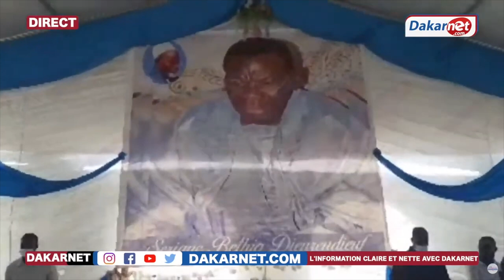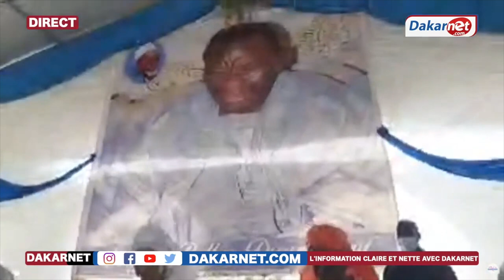Le Doukat de Sokhna Aïda Diallo devant ses Talibés à Medinatoul Salam